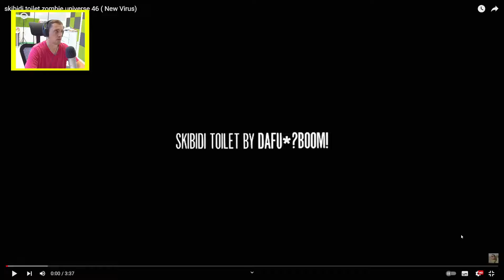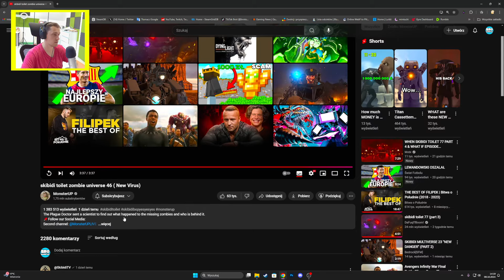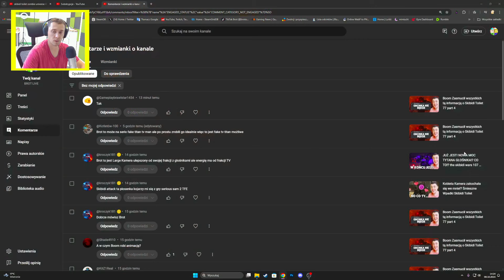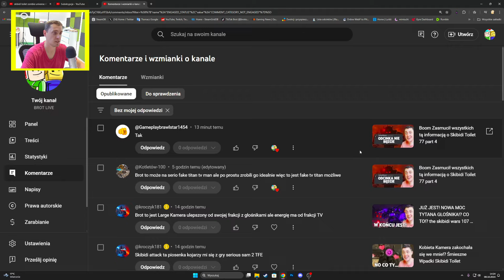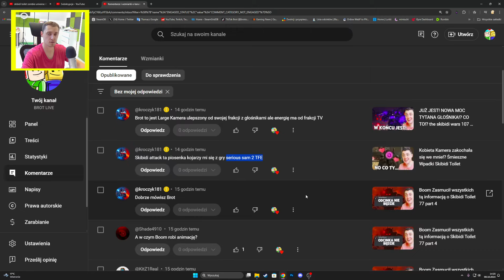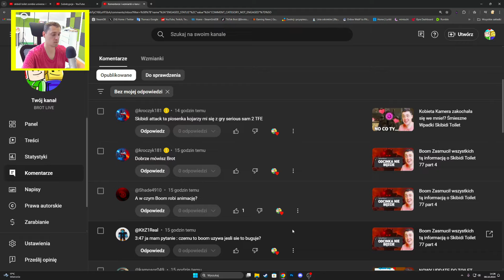NAUKOWIEC ZOMBIE WYGLĄDA OBRZYDLIWIE! skibidi toilet zombie universe 46 ( New Virus)